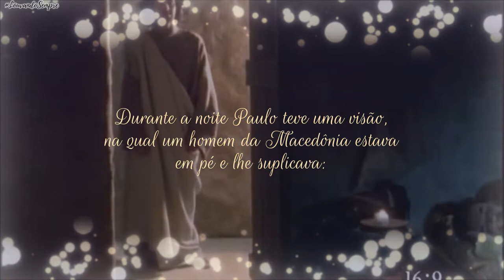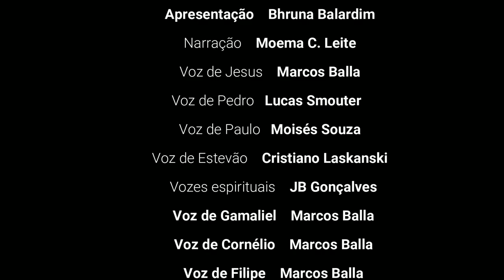ATOS DOS APÓSTOLOS | CAPÍTULO 16 | Série de Leitura Bíblica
00:00 - Vinheta inicial
00:19 - O jovem Timóteo
00:45 - A segunda viagem missionária continua
01:26 - A Visão de Paulo com homem da Macedônia
02:06 - A Conversão de Lídia
02:46 - A escrava adivinhadora
03:26 - A revolta da multidão contra os apóstolos
03:51 - Paulo e Silas são presos
04:18 - Paulo e Silas cantam na prisão
04:37 - O terremoto
05:14 - A conversão do carcereiro
06:02 - Paulo e Silas libertos da prisão
06:53 - Despedida da casa de Lídia
07:17 - Vinheta de encerramento